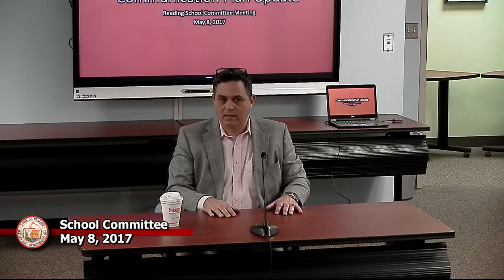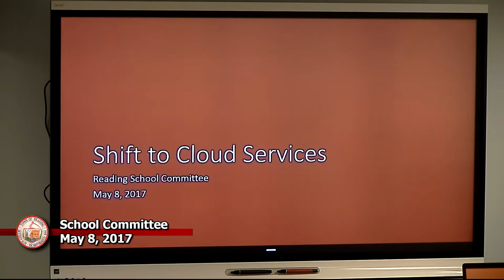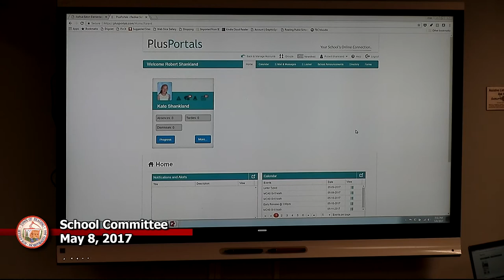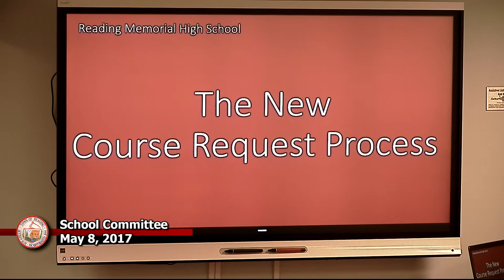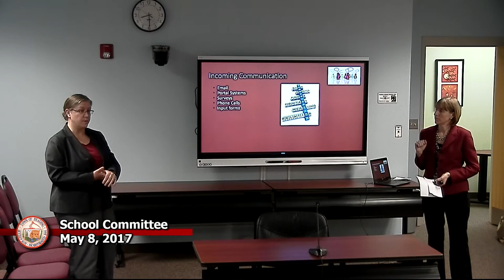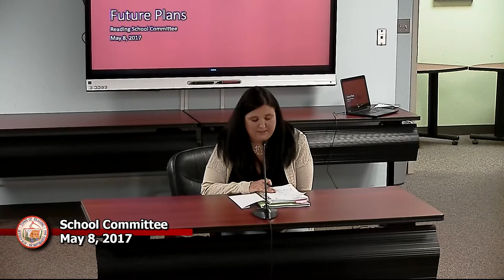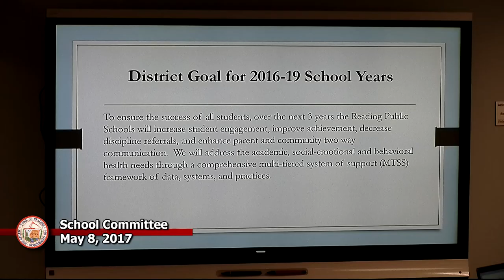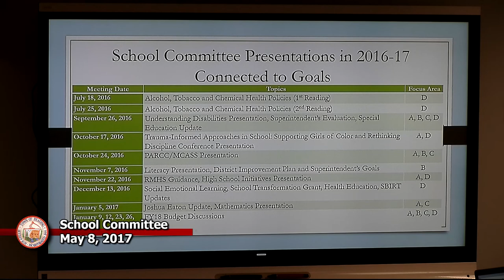School Committee 5-8-2017